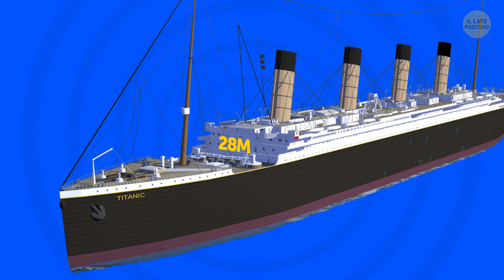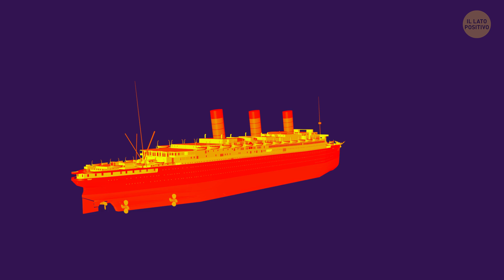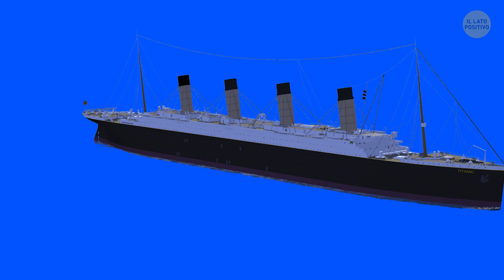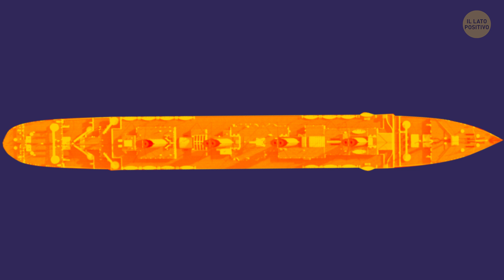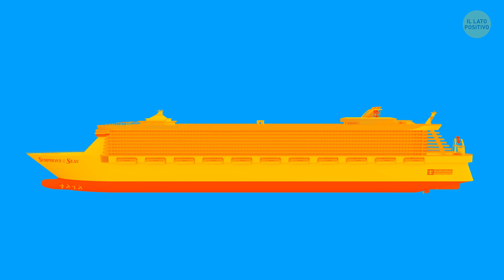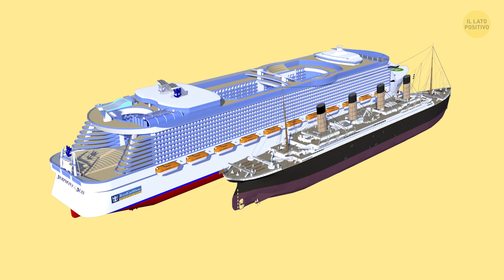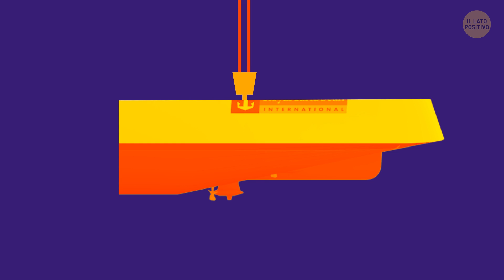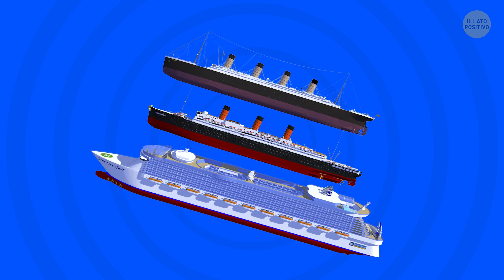Titanic VS Navi da Crociera Moderne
L'unico viaggio del Titanic si concluse con una tragedia il 15 aprile 1912. Al momento del disastro, era la nave più grande e avanzata mai costruita. Progettato per trasportare oltre 2.400 passeggeri e quasi 900 membri dell'equipaggio, il Titanic si era sicuramente guadagnato la sua fama.

Come sono le navi da crociera oggi rispetto a com’erano ai tempi del Titanic dopo quasi un secolo di progressi? Certo, sappiamo tutti che ora devono avere più scialuppe di salvataggio, ma questa non è la cosa più rilevante.

Segnalibri:

La nave che rubò lo scettro al Titanic 1:23

La più grande nave da crociera nel 2019 2:01

Qual è la differenza tra i transatlantici...2:47

... e le navi da crociera? 04:16

Come è stato costruito il Titanic? 06:04

E come vengono costruite le navi moderne? 07:30

SOMMARIO:

- Il Titanic si estendeva per 250 m a poppa e aveva una trave, o larghezza, di 28m. I nove ponti si elevavano a ben 53m, ovvero più o meno l'altezza di un edificio di undici piani.

- La SS Imperator gli avrebbe rubato lo scettro un anno dopo, quando intraprese il viaggio inaugurale nel 1913.
- A partire dal 2019, la nave da crociera più grande del mondo è la Symphony of the Seas, che è gestita dalla Royal Caribbean.
- Con 361m di lunghezza e 66m di altezza, ha 18 ponti che sono alti il doppio di quelli del Titanic e prevede cabine e spazi ampi per oltre 5.000 passeggeri.
- Pensala come la differenza tra un autobus urbano e un autobus turistico. Si sale a bordo di una nave da crociera per divertirsi e su un transatlantico quando si vuole andare da qualche parte.

- I passeggeri di prima classe godevano di una piscina di acqua salata, spa, palestra e ristoranti decorati nello stile dei caffè francesi e degli alberghi chic di New York.
- Le camere di seconda classe erano più piccole e non così sofisticate, ma comunque arredate con lusso.
- La terza classe non era così lussuosa, anche se le sistemazioni erano comunque più belle di quelle che si trovavano su altre navi della stessa epoca.
- Le navi da crociera moderne non hanno le classi come il Titanic o come le attuali compagnie aeree.
- Persino la camera meno costosa raggiunge livelli di comfort di una modesta camera di hotel.

- Oltre ai televisori e agli scivoli in camera, ci sono molti altri servizi sulle navi da crociera che non sarebbero stati possibili all'inizio del XX secolo.
- La costruzione navale durava un sacco, prima che questi resort su mare potessero divenire realtà.

- Il Titanic è stato costruito nel porto di Belfast su uno speciale scivolo costruito appositamente per ospitare la sua mole senza precedenti.
- Lo scafo del Titanic era costituito da migliaia di queste tavole sovrapposte con lo scafo inferiore costituito da due strati.
- La principale caratteristica di sicurezza del Titanic consisteva in sedici compartimenti stagni che componevano i ponti inferiori.
- Le navi di oggi sono ancora in acciaio, ma i progressi nella fusione e nella metallurgia hanno portato a scafi più forti e meno fragili di quelli di cento anni fa.

- Parlando di motori, le moderne navi da crociera funzionano principalmente con diesel, gas naturale o una combinazione dei due.

- L'aspetto più insolito di come si costruiscono oggi le crociere è che non vengono costruite come un pezzo unico.
- Le più grandi navi da crociera e petroliere sono assemblate in sole 6 località in  tutto il mondo, la più famosa è la Hyundai Heavy Industrie, cantiere navale in Corea del Sud.